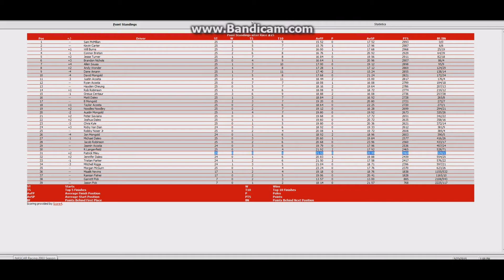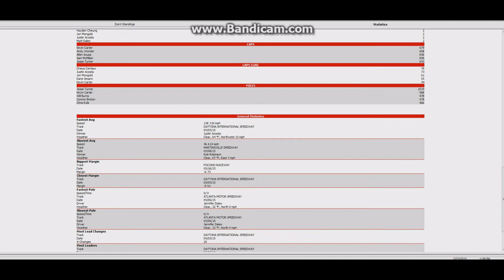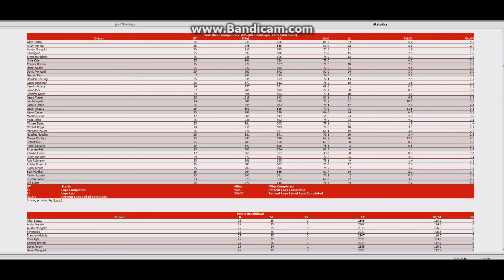ISCR Fluttershy Truck Series 25/25 S6 - Ford EcoBoost 200 @ Homestead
NO SPOILING (Race & Championship)